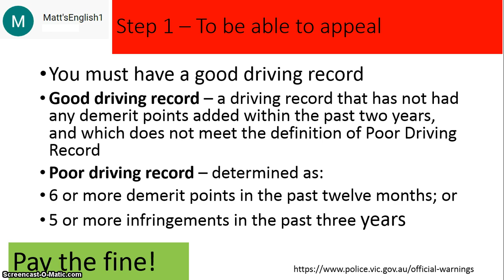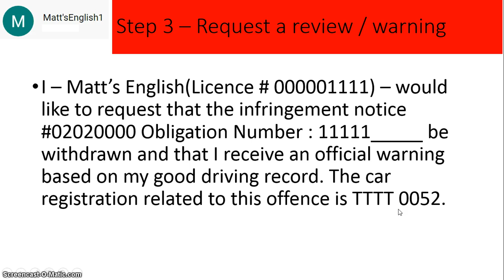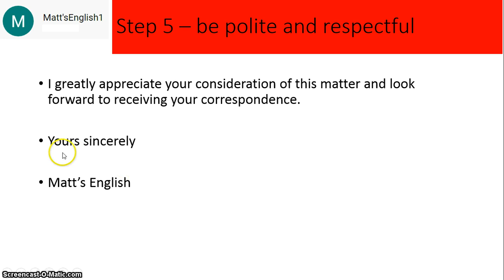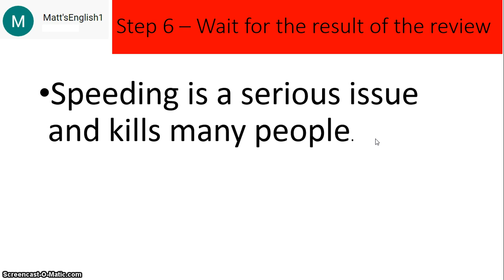How to avoid paying a speeding fine in Victoria Australia - good drivers only.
This video explains how good drivers in Victoria Australia can ask for a warning instead of paying a speeding fine if they have a good driving record.